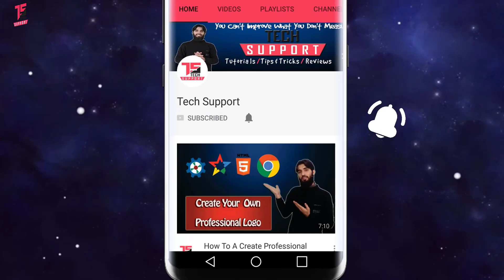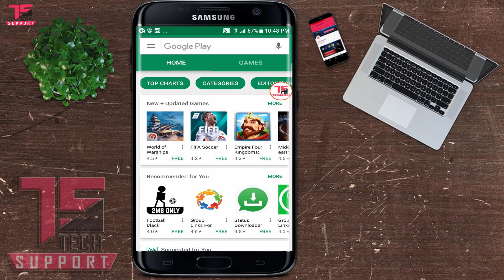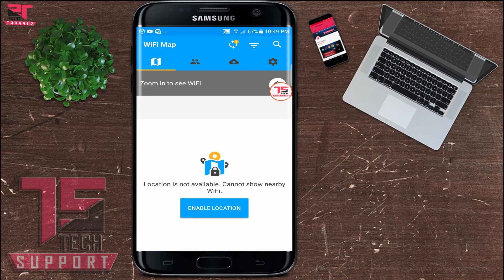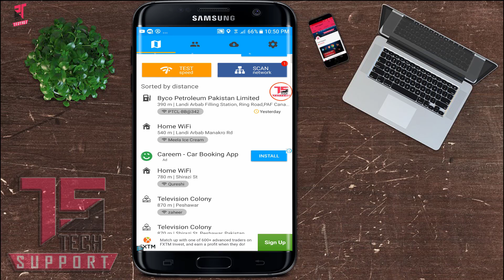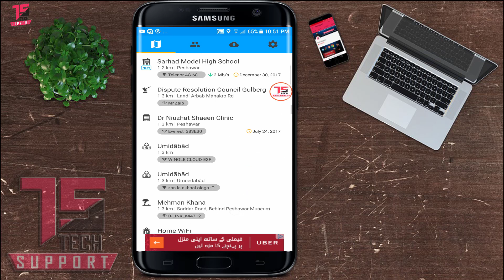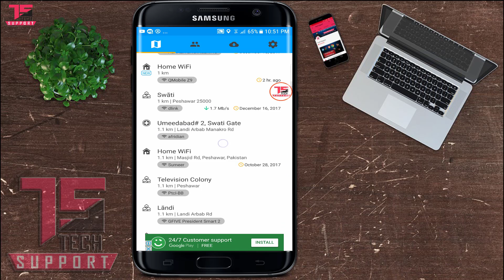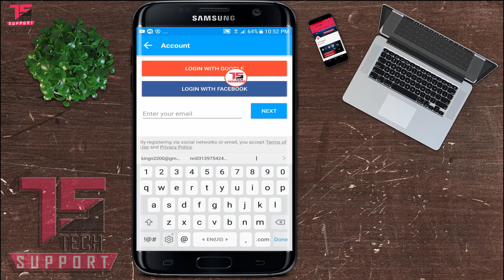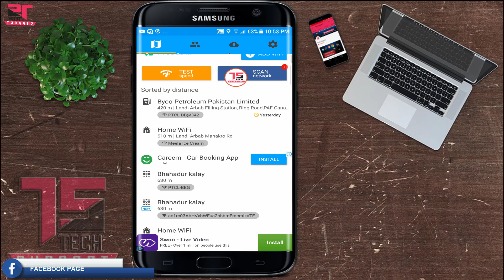How To Find Any Wifi Password And Code | How To Use Free Wifi Internet | Free Wifi 100% Working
Dosto!!! aaj ki is video main maine ap logo ko free wifi kai bary main bataya ha k ap log kis tarah free wifi ko enjoy kar sakty ho ...

Another Mathod :

These are the steps which you need to follow carefully if you want to retrieve the password. It is very simple to find passwords using commands which I’m going to list below. You just need to use them accordingly, so you can know the password to your connected or known network.

I’m saying again, this is not for hacking Wi-Fi networks, it’s just retrieving your lost password using Command Prompt in Windows. Remember, I’m using Windows 10 but it’s the same for all Windows versions. For Windows 7, it’s much easier. And if you’re using Windows 8 or 8.1 it’s the same as in Windows 10. 😀

How to Find Passwords for Wi-Fi networks You Connected Previously
Windows store even the passwords of previously join or known Wi-Fi networks. In Windows 7 or earlier versions, you need to find the stored wireless profiles from Network and Sharing Center.

But in Windows 8 or Windows 10, you’ll have to use the Command Prompt.

Find Passwords for known Networks in Windows 7 or Earlier
To start, go to Network and Sharing Center, and click on the “Manage wireless networks” options in the left sidebar.

manage wireless networks in windows 7

Once you go there, you will find the list of the networks you have connected to previously.

To find the password, double-click on the network name to open its properties.

Wireless Network List in windows 7

In the network properties window, go the to Security tab and make sure to check the box next to “Show characters”. This will show you the password of the network in the “Network security key” field. 😉

Wireless Network Properties Windows 7

Image source: How-To Geek

Find Passwords for known Wi-Fi Networks in Windows 8 and 10
In Windows 10 and 8, you need to use commands to retrieve any old passwords. Right click on the Start button and select “Command Prompt” as admin to access it faster.

Then type the following command:

You’ll get a list of all the Wi-Fi networks you have joined through the computer.

netsh wlan profiles, wireless network profiles windows 10

Now to find the password of one of the network profiles, type the following command. Make sure to replace profilename with the name of the profile.

netsh wlan show profile name=profilename key=clear
You need to find the “Key Content” line which is the password of the network.

wlan profile details windows 10

There you go, you know have the password to the Wi-Fi network you are connected. The profile will be saved, no matter what. This is great for finding passwords for networks which you joined earlier and need the password later. 😀

Find Current Wi-Fi Network’s Password in Windows
If you lost the password of your current Wi-Fi network – the one you are connected to. Then, it’s very simple and easy to find that password. All you need to do is follow the baby-steps.

Windows will store the password which can be found relatively easily. Firstly, you need to right-click on the little WiFi icon in the taskbar, and click on “Open Network and Sharing Center”.

open network and sharing center

Now click on the name of the Wi-Fi network you’re connected to. My network’s SSID is AtomicFrags.

connected to wifi windows 10, network and sharing center wireless networks

Same as before, click on the Wireless Properties. Then move to the Security tab and check the box next to “Show Characters”.

find wireless password of connected network in windows

You can see where to click exactly followed by the numbers “1 and 2”. It’s very simple and easy as you can see. Takes no longer than 30 seconds in my opinion. So, there you go. You have your pass with you!  😀

What if all fails? – Reset your router
If you fail to find your password anyhow. Maybe, your password was changed by some family members or anyone, you need to reset your router and connect to the network via the default password by the router manufacturer.

If you’re using a PPPoE connection like I do, you’ll have to take the burden to call your internet service provider for the connection username and password. It will take time to configure the connection and if you want to skip these steps, you can connect your router to a desktop computer and then reset your password.

About : Tech Support  is a YouTube Channel, where you can find all the  technological videos in Hindi, New Video is Posted Everyday :)

 Thanks!!!